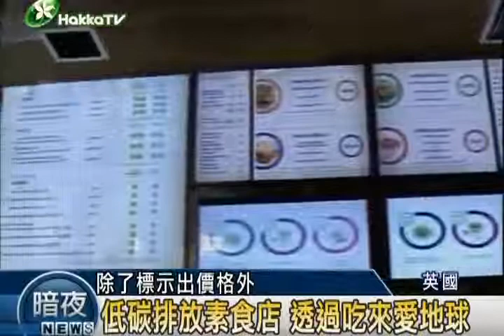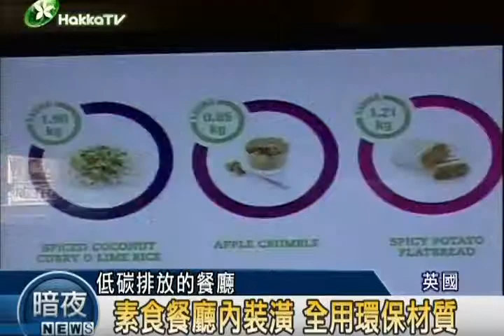2010 08 27澳洲素食進軍倫敦不吃肉 x264